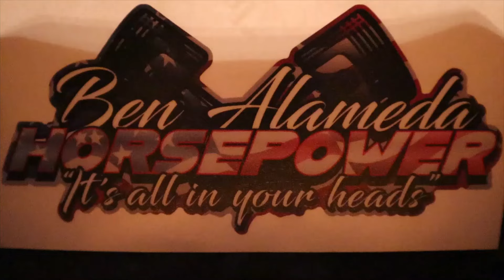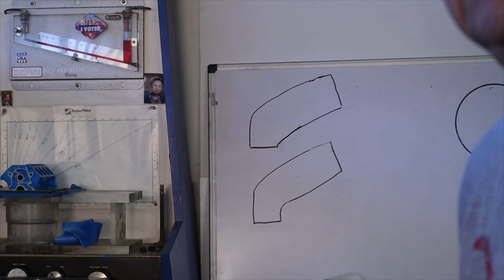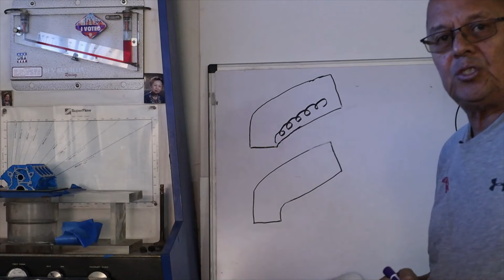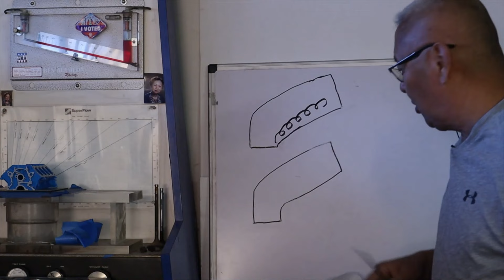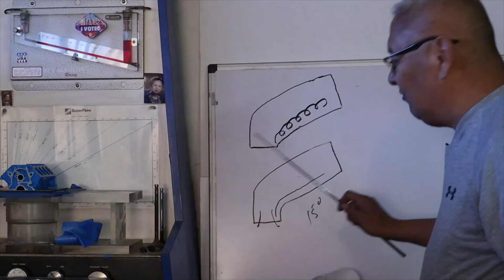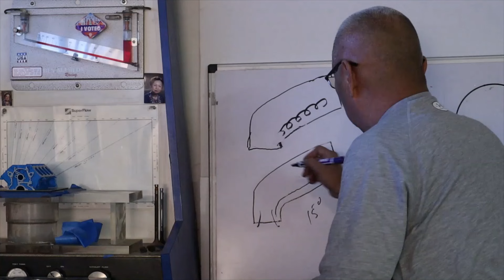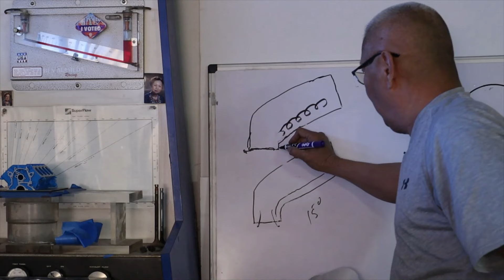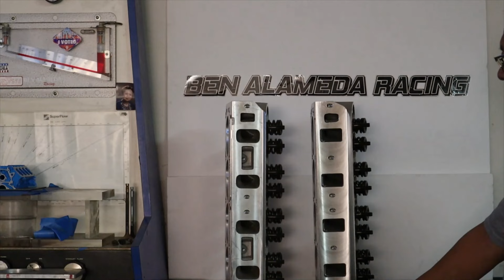FORD E7's TO YATES SC1 RUNDOWN!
I go thru the good and the bad of these different heads I have tested and run thru the years.  An opinion of how I see them and what they are briefly about!
Cover photo:  SBF with raised port Blue Thunder Heads.  Middle, BBC all aluminum 672 cid with GM Pro-Stock heads.  Back engine, SBC Periphial Port all aluminum engine.

I get numerous requests for technical advice and if interested, tex me @ 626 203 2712. $100-Half hour to $150-1 hour+ rates.  Most calls go over as posted and it is ok.  US Pacific time zone.